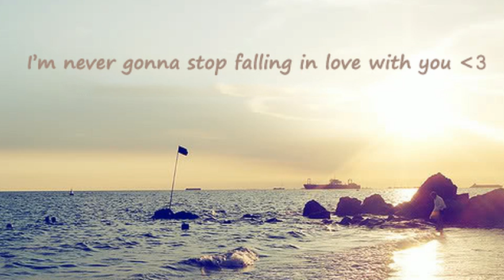Paris Montgomery - Im Fallin * New Rnb Song 2014 *